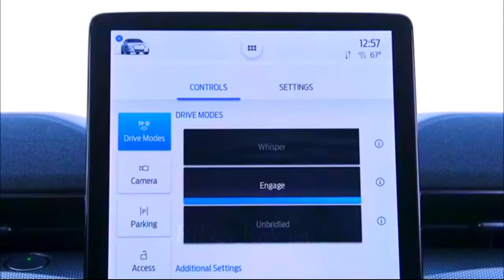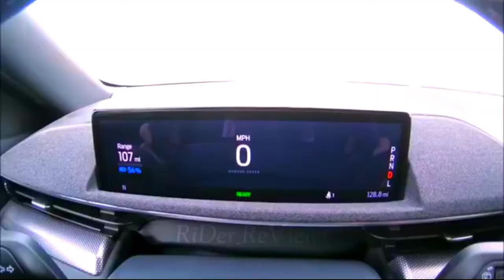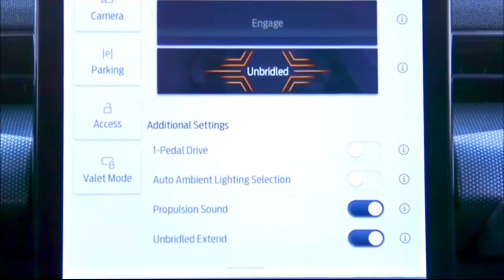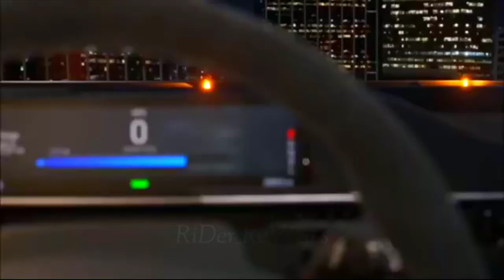480-HP 2021 Ford Mustang Mach-E GT with high-performance version.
480-HP 2021 Ford Mustang Mach-E GT with high-performance version.

The Ford Mustang Mach-E's higher-performance GT and GT Performance Edition models will arrive in the fall with 480 horsepower and a new track driving mode. Orders will open on Wednesday, April 28, starting at $61,000 for the GT and $66,000 for the GT Performance.
      That's $23,685 more than the 460-hp V-8–powered Mustang GT and $1190 cheaper than the Tesla Model Y Performance. Mustang Mach-E GTs are equipped with an 88.0-kWh battery pack and two electric motors, one on each axle, sending power to all four wheels. However, their front motor is more powerful than the lesser Mustang Mach-E's.
       Total output is 480 horsepower and 600 pound-feet of torque, but 643 pound-feet of torque in the GT Performance Edition. Ford says the GT will reach 60 mph in 3.8 seconds and the GT Performance Edition in 3.5 seconds. In our test, the Premium AWD model with the larger battery hit that mark in 5.1 seconds, trailing the 330-hp Mustang 2.3L High Performance by 0.1 second.
      Both get an additional setting for their Unbridled drive mode—Whisper and Engage are the other modes—called Unbridle Extend that's for track use only. It's toggled through a tab under the drive-mode settings. Ford says the new setting balances power output for ideal use on track as well as adjusts the traction and stability control settings in addition to flooding the cabin with a louder propulsion sound.
       Ford estimates that the GT model will be rated at 250 miles of range, while the GT Performance Edition will reach 235 miles. The highest-rated Mustang Mach-E is the California Route 1 model, which is EPA-estimated at 305 miles of range. Ford's BlueCruise hands-free driving system will also be available on both GT models. Cyber Orange and Grabber Blue (previously exclusive to the First Edition model) have a special color palette.
      They have a carbonized gray grille, red Brembo brakes, 20-inch black wheels, and GT badging. The Performance Edition is distinguished by special badging, unique 20-inch wheels wrapped in Pirelli summer tires (Continental all-season rubber is standard on the GT), Ford Performance seats with metallic stitching (standard GTs get copper stitching), an aluminum instrument panel, and standard magnetorheological dampers.
👉What are your thoughts on the 480-HP 2021 Ford Mustang Mach-E GT with high-performance version !?